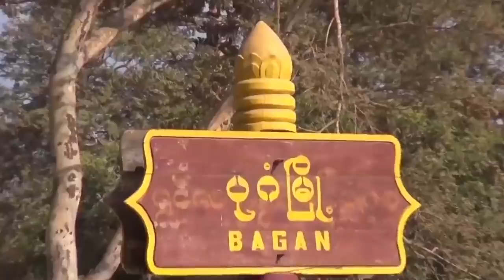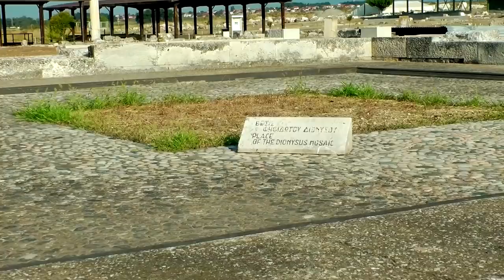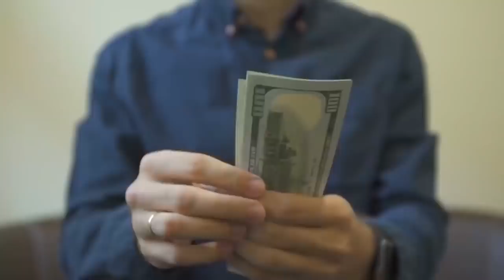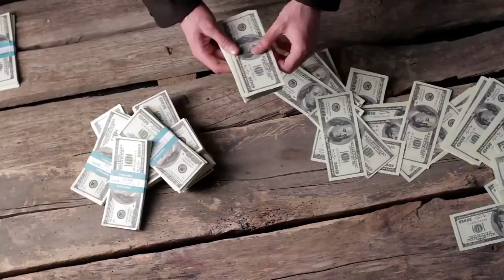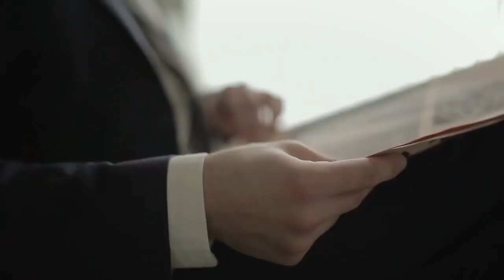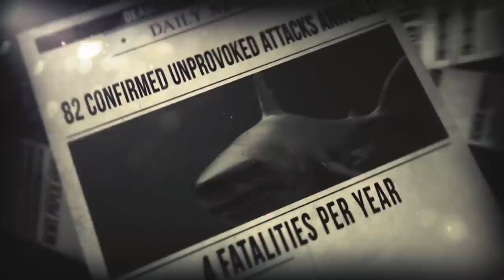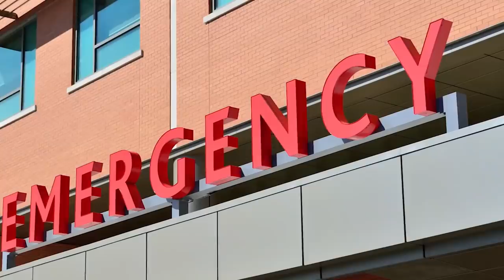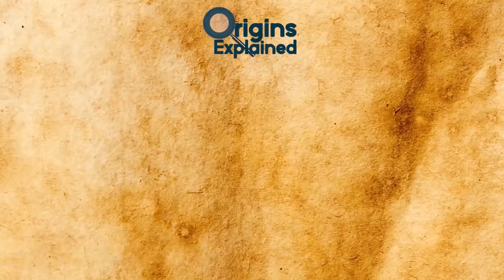Unexpected Discoveries That Had A Great Impact! | ORIGINS EXPLAINED COMPILATION 38